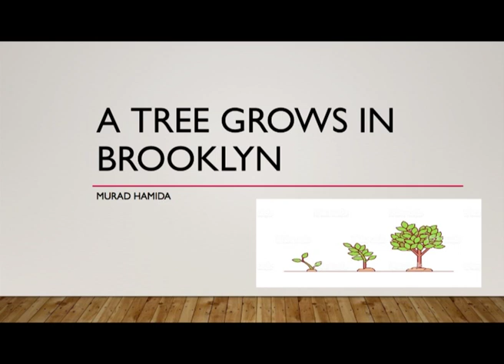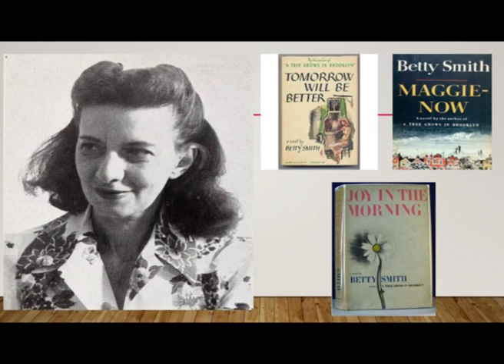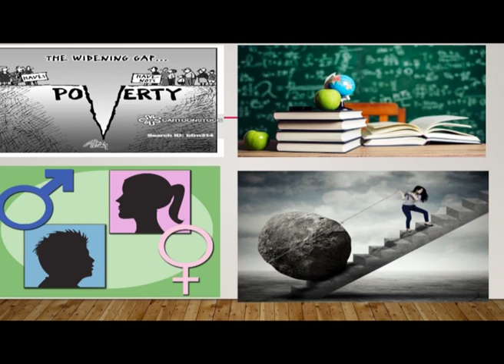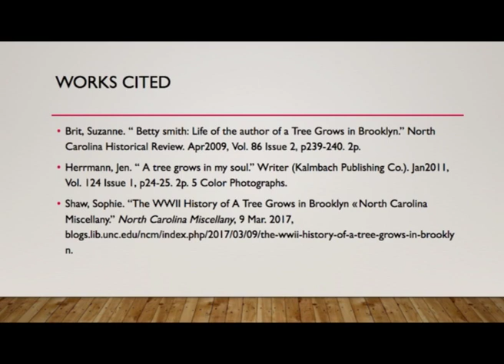A tree grows in Brooklyn - Murad Hamida